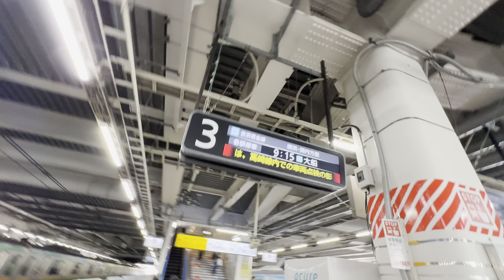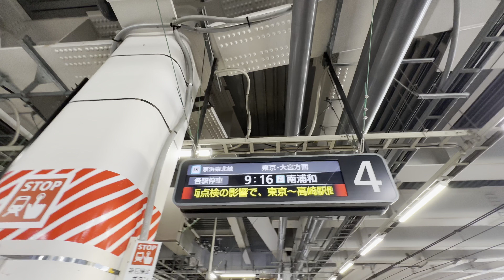ＪＲ東日本京浜東北線川崎駅宇都宮改良型ＡＴＯＳ自動放送（詳細英語放送・黄色い点字ブロック放送、接近メロディーあり） ２０２２年１０月２３日日曜日 当チャンネル初のＪＲ東日本投稿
当チャンネル初としてＪＲ東日本を投稿しました。京浜東北線川崎駅が宇都宮改良型ＡＴＯＳ放送になっていたので撮影しました。
宇都宮改良型ＡＴＯＳですが、京葉線で導入されている海浜幕張型ＡＴＯＳと同じタイプです。
詳細英語放送が無いタイプは宇都宮型ＡＴＯＳ、詳細英語放送が有るタイプを宇都宮改良型ＡＴＯＳ及び海浜幕張型ＡＴＯＳと区別しています。
海浜幕張型ＡＴＯＳと表記するユーザーが多いですが、正確には宇都宮改良型ＡＴＯＳですが駅によっては海浜幕張型ＡＴＯＳと呼ぶ事もあります。なお詳細英語放送バージョンは宇都宮改良型ＡＴＯＳと海浜幕張型ＡＴＯＳが混在しています。
川崎駅は宇都宮改良型ＡＴＯＳと表記しています。
ホームページの情報を調べましたが宇都宮改良型ＡＴＯＳと表記されていました。現在は宇都宮初期型ＡＴＯＳから詳細英語放送タイプの宇都宮改良型ＡＴＯＳと海浜幕張型ＡＴＯＳへの置き換えが進み、何れは宇都宮初期型ＡＴＯＳも消滅する模様です。川崎駅は南武線、京浜東北線、東海道本線・上野東京ラインのホームも宇都宮改良型ＡＴＯＳになっていますが、京葉線等で導入されている海浜幕張型ＡＴＯＳと同じ放送内容です。
追記　大崎駅も海浜幕張型ＡＴＯＳと判明しました。京葉線の殆どの駅も海浜幕張型ＡＴＯＳに変わっています。但し川崎駅は宇都宮改良型ＡＴＯＳと表記しています。また、接近メロディーも付いています。黄色い線放送を宇都宮初期型ＡＴＯＳ、黄色い点字ブロック放送を宇都宮型ＡＴＯＳ、詳細英語放送を宇都宮改良型ＡＴＯＳと表記しています。
武蔵小杉駅も同じく宇都宮改良型ＡＴＯＳ（詳細英語放送）でした。